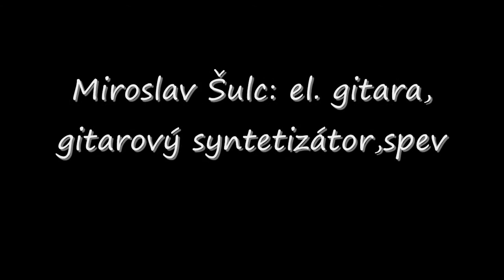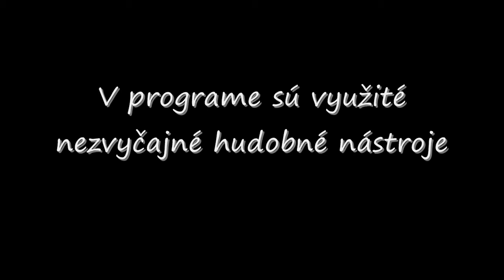Okolo Dunaja- program pre školy